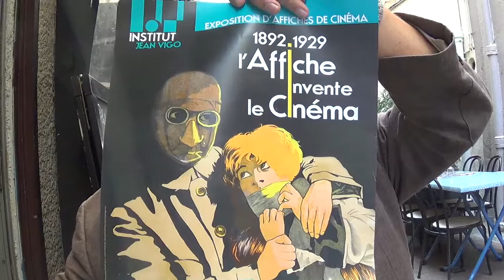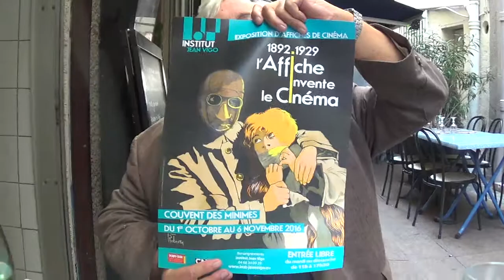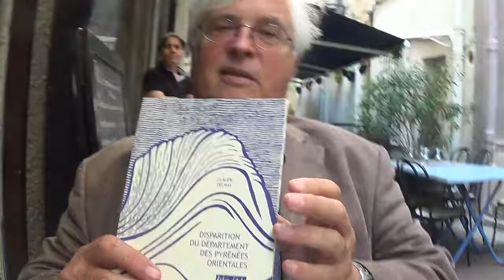Michel Cadé expo d'affiche couvent des minimes ITW Nicolas Caudeville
EXPOSITION
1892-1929, l'affiche invente le cinéma

1er octobre - 6 novembre 2016
Couvent des Minimes de Perpignan

Dans quelques jours, l'exposition 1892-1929, l'affiche invente le cinéma ouvrira ses portes et dévoilera au public plus de 45 affiches du cinéma muet, véritables trésors de cinémathèque !

1892/1929, l'affiche invente le cinéma, revisite le moment où le cinéma d'attraction scientifique et foraine acquiert le statut de 7e art. Voyage dans le temps, dans l'univers de la « réclame » se muant en publicité, mais aussi dans la diversité des approches artistiques et des techniques de reproduction des images.
De la salle de cinéma au film d'aventure, en passant par le « serial », le burlesque, les féeries ou le « Film d'Art », l'exposition au Couvent des Minimes, constitue un temps fort pour l'Institut Jean Vigo et la Ville de Perpignan à la croisée d'un art qui est aussi une industrie, tant la définition vaut pour le cinéma comme pour l'affiche.

Troisième plus grande collection d'affiches de cinéma de France, la collection de l'Institut Jean Vigo compte à ce jour près de 60 000 pièces du « pré-cinéma » à nos jours.

Vernissage de l'exposition : vendredi 30 septembre à 18h

Cette exposition a été réalisée en partenariat avec la Ville de Perpignan
et le Centre de la Cinématographie et de l'Image Animée.

Informations pratiques :

Du 1er octobre au 6 novembre 2016
Couvent des Minimes - 24 rue François Rabelais – Perpignan
Exposition ouverte du mardi au dimanche de 11h à 17h30 – Entrée libre
Visites guidées les mercredis à 15h
Ateliers pédagogiques à destination des scolaires et des centres de loisirs
Renseignements Institut Jean Vigo : 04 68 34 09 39
Renseignements Couvent des Minimes : 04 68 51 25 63